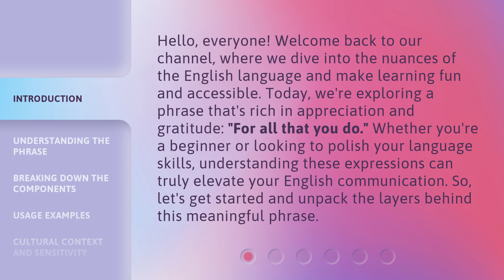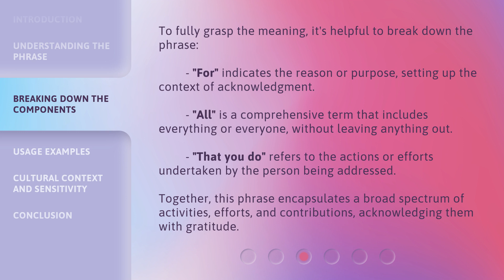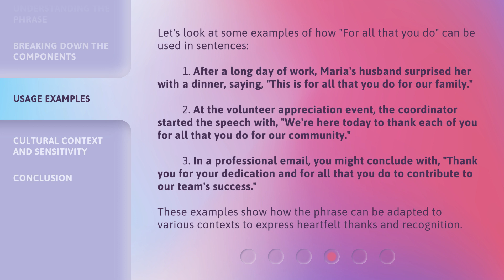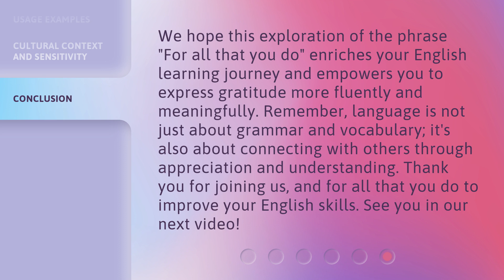Unpacking Gratitude: "For All That You Do"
Unpacking Gratitude: 'For All That You Do' • Join us as we unpack the power of gratitude and celebrate the everyday heroes in our lives with heartfelt thanks. 'For All That You Do' is a tribute to those who make a difference and inspire us to be better every day.

00:00 • Introduction - Unpacking Gratitude: "For All That You Do"
00:38 • Understanding the Phrase
01:08 • Breaking Down the Components
01:44 • Usage Examples
02:30 • Cultural Context and Sensitivity